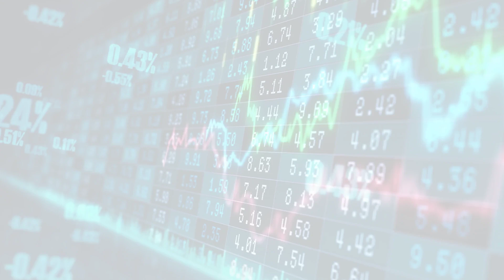UK homepage (Wed, 24 May 2023 17:10:)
UK homepage
UK homepage
Wed, 24 May 2023 17:10:
Gilt yields soar towards mini Budget levels after inflation disappoints
Despite fall to single figures, Aprils consumer price inflation of 8.7% is significantly above BoEs forecast
 Source: